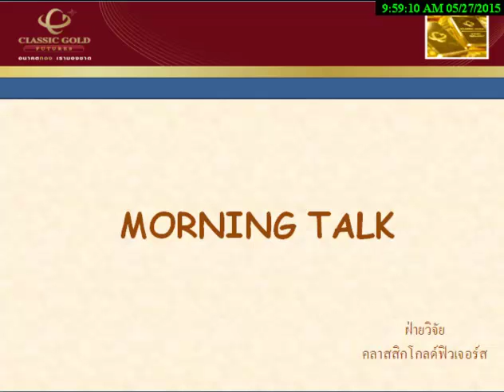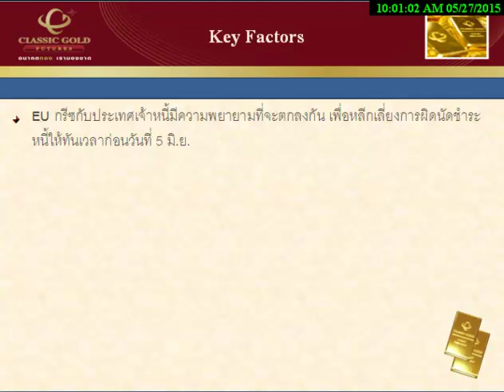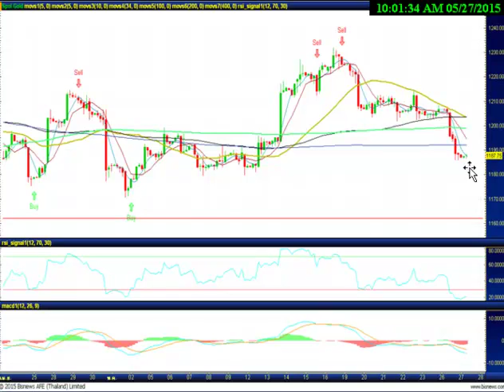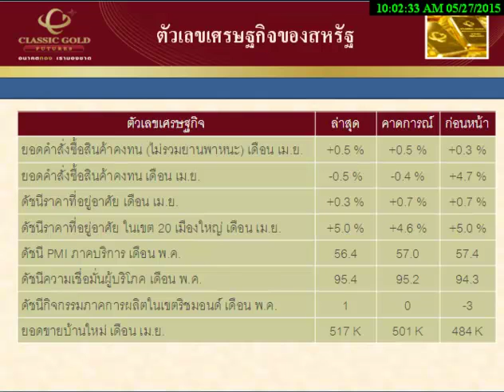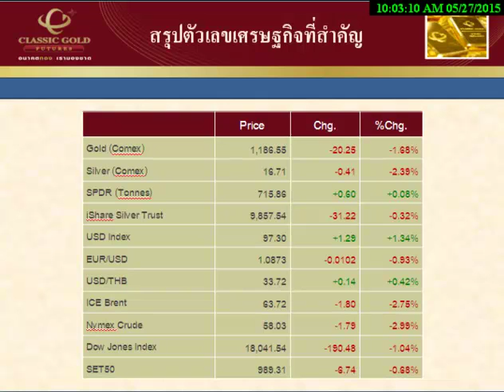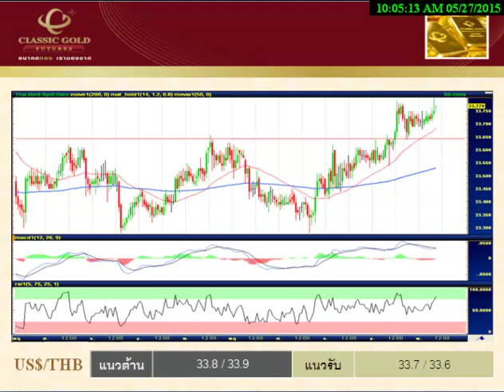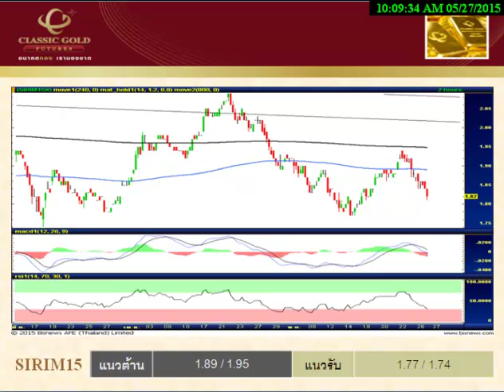รายการ Morning Talk 27052015 By classicgoldfutures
รายการ Morning Talk วิเคราะห์แนวโน้มฟิวเจอร์ส วันพุธที่ 27 พฤษภาคม พ.ศ.2558 โดย ฝ่ายวิจัย บริษัท คลาสสิก โกลด์ ฟิวเจอร์ส จำกัด